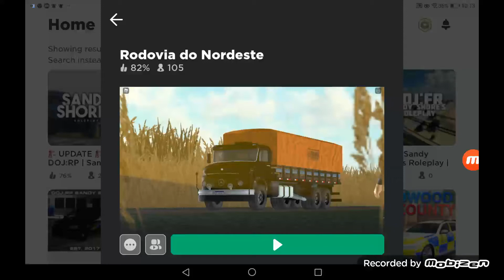How to fix error code 267